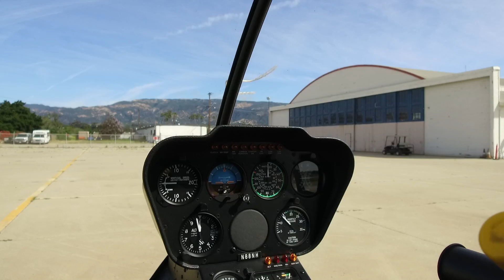Goodbye Santa Barbara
Tour de SB with my man Taylor at Nanco Helicopters